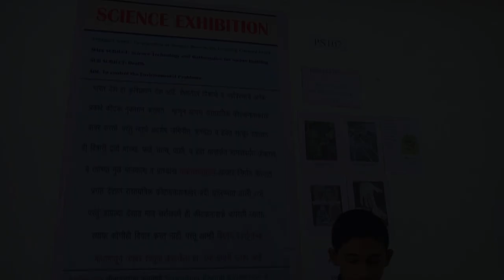Preparation of Natural insecticides by custard plant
They have made a natural insecticide with the help of custard plants and this natural insecticide has many uses. This can be applied on our hair for better growth, Can also be used as a mosquitoe repellent and can also heal a scorpions poison to an extent. The best part of it is that it is cheaper than other industrial made insecticides.